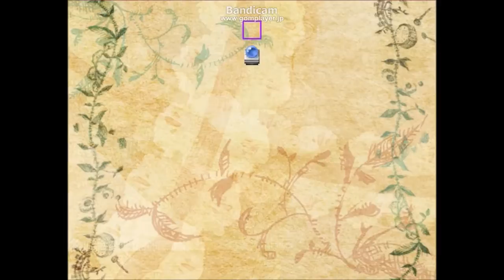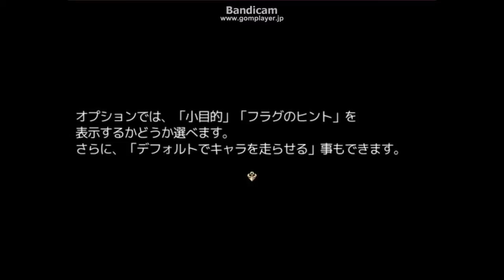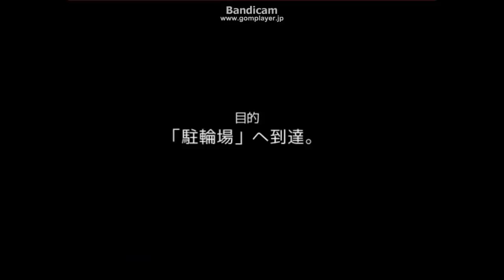１☆幸せの鐘。。Chime実況プレイ（まめ♪）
初めから迷子スキル発動！！ぴゃーーーｗ